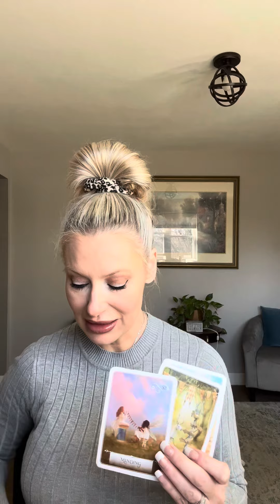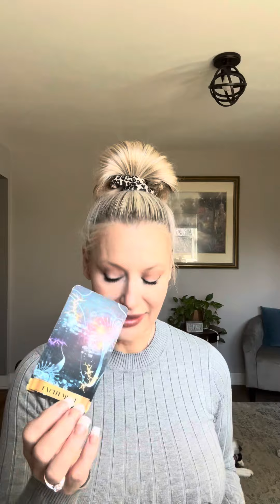2/3 Part 1 Taking the leap!